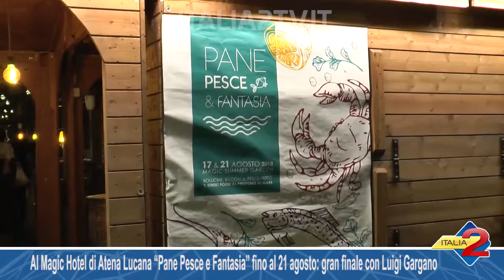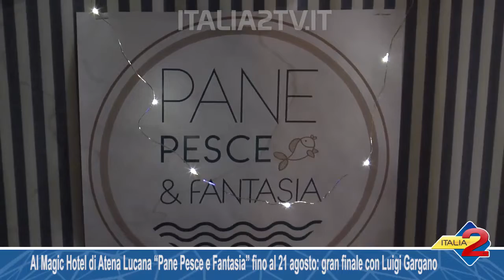Al Magic Hotel “Pane Pesce e Fantasia” fino al 21 agosto: gran finale con Luigi Gargano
Al Magic Hotel di Atena Lucana “Pane Pesce e Fantasia” fino al 21 agosto: gran finale con Luigi Gargano and Fusion Quartet